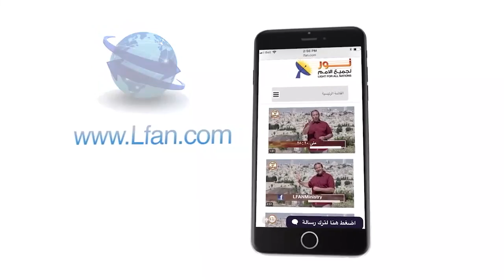455 مواصفات القائد المحرر الذي يبحث عنه الناس